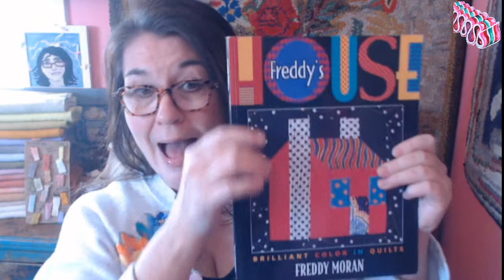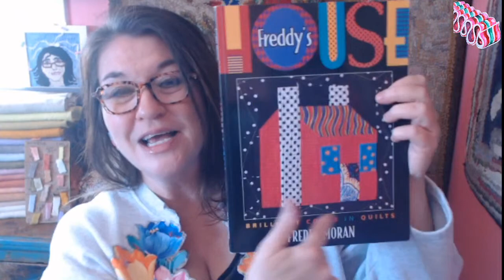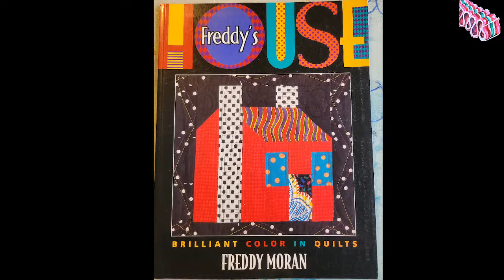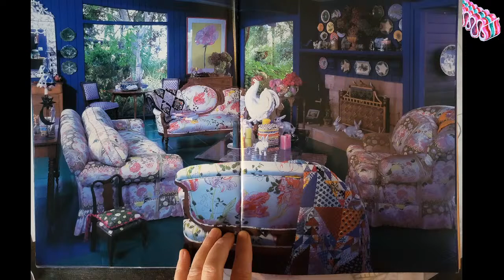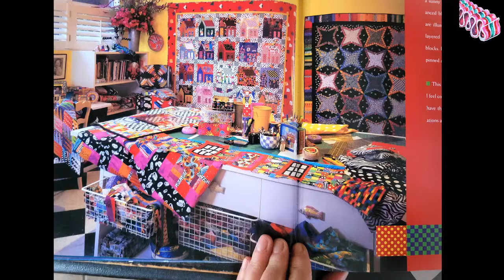Rug Hooking Coffee Time 4/28/22 - The House Quilt and Freddy Moran crossover to Hooked Rugs